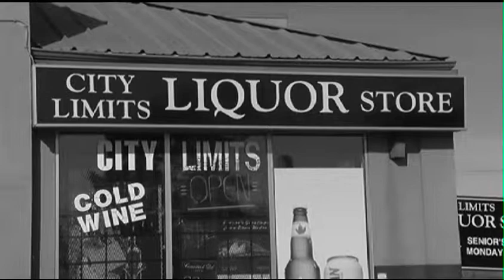Crime Stoppers - District 2 Profile